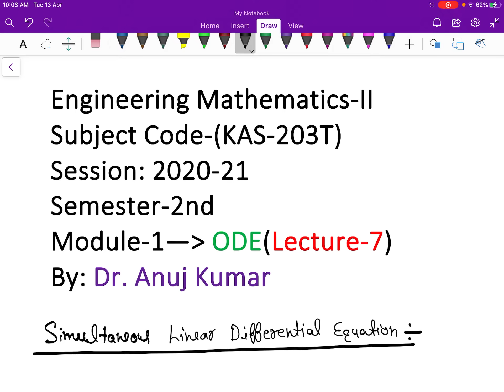Simultaneous Differential Equations | Simultaneous Linear Differential Equations | LDE Examples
ENGINEERING MATHEMATICS-2 UNIT 1
BAS203
ORDINARY DIFFERENTIAL EQUATION OF HIGHER ORDER

LECTURE CONTENT:
Engineering Mathematics-2 (Module-1)
Lecture Content:
Simultaneous Linear Differential Equations
How to solve Simultaneous Linear Differential Equations
Elimination method for Simultaneous Linear Differential Equations
All important examples for Simultaneous Linear Differential Equations.
Use of CF and PI in Simultaneous LDE

Engineering Mathematics 2
Engineering Mathematics-II
KAS203T
KAS103T
PLAYLIST LINKS: